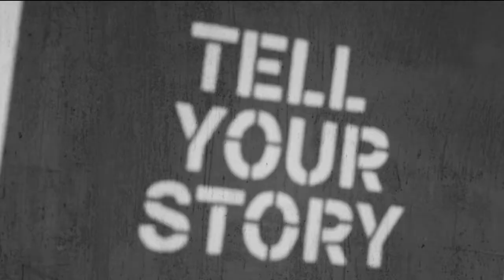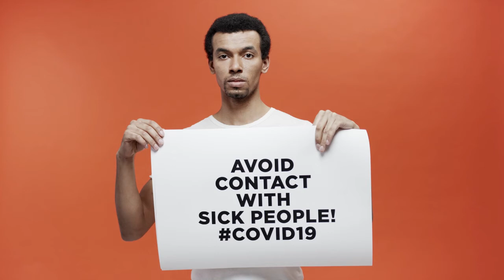Episode 002: Maskally Speaking...wear a mask!!!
PROBLEM DISCUSSED IS A PROBLEM HALF-SOLVED
Seriously...why do we wear masks? Why do you wear a mask? Exactly...I don't know too...just watch the this episode, I'm sure you we will figure it out together!